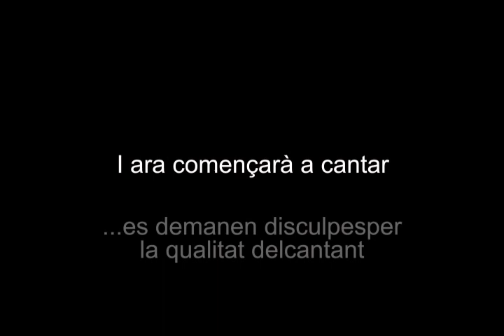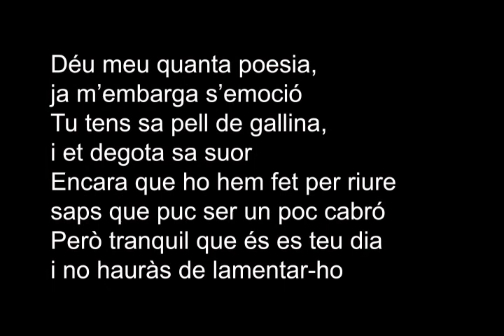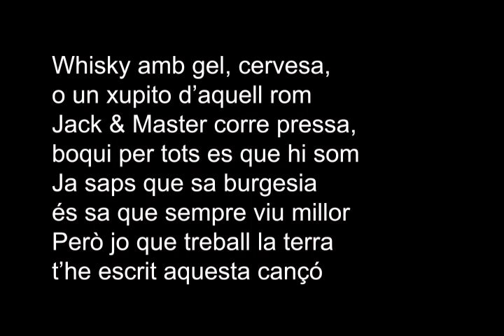toni calvo 24 anys